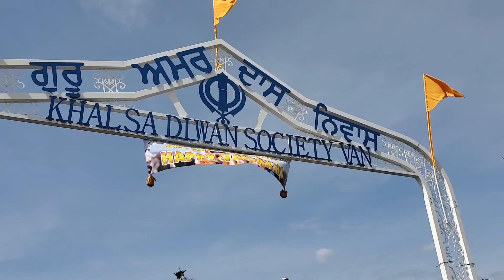Vaisakhi Celebration in Canada 🇨🇦 | ਕੈਨੇਡਾ ਵਿੱਚ ਵਿਸਾਖੀ ਦਾ ਜਸ਼ਨ |You can't imagine whom we met there😯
Video Credits: Inshot

Musician: @iksonmusic

Song : Jind Mahi
Singer: Kulbir Jhinjer

Hope you are liking this channel.

Vaisakhi Celebration in Canada 🇨🇦

ਕੈਨੇਡਾ ਵਿੱਚ ਵਿਸਾਖੀ ਦਾ ਜਸ਼ਨ

 कनाडा में वैसाखी उत्सव

How people celebrate vaisakhi in Canada 🇨🇦

Aaj ki is video me mai aapko dikhaungi k Vaisakhi yha Canada me kaise celebrate hoti hai..

Aaj mai aur mere husband Vancouver ja rhe hai vaisakhi festival attend krne, hm dono traditional look me ready huye hai..raaste me bhut hi beautiful views aaye..jb hm festival me phunche tb vha bhut log aye huye the celebration k liye, vaisakhi parade ho rhi thi, paanch pyaare saje hue the , Guru Granth Sahib ki paalki bhi tyaar thi... Kirtan ho rha tha...mann ko bhut sukoon mila vha pahunch kr...

Vha pr hm Sardar Harjit Singh Sajjan se bhi mile. He is so polite and humble. We feel so proud.

Uske baad hm food staals pr gye, total 18 stalls thi vha pr, jaise pizza, chhole bhatoore, bdana, halwa, makki ki roti , sarson ka saag etc...bhut hi tasty food khaane ko mila... we enjoyed alot there...